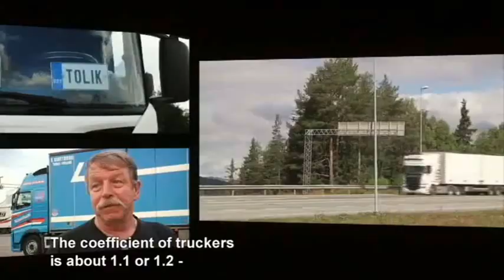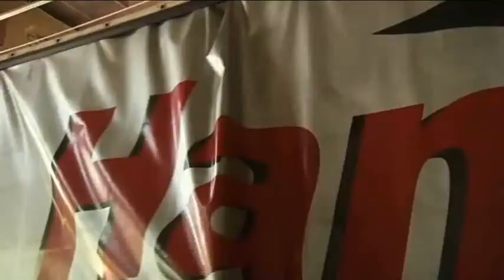Disco рок. Скрябiн - Не думай про завтра. Girl driver Magic truck travel remix